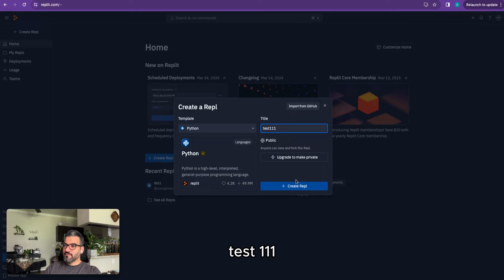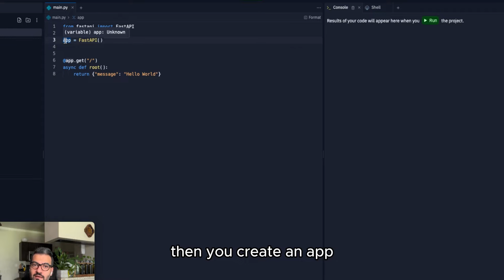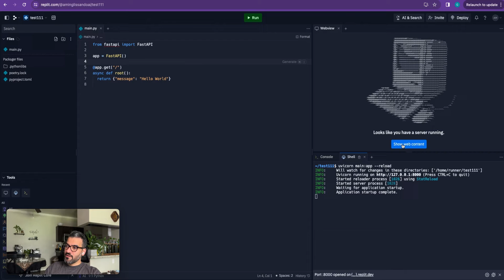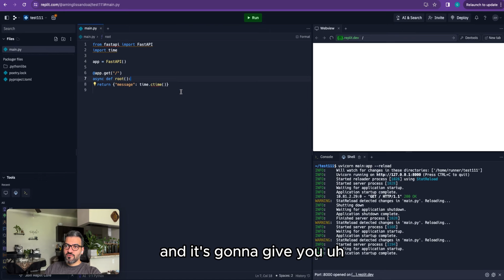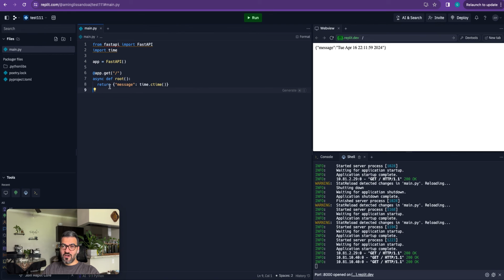Build Your First API in 5 Minutes with FastAPI and Replit | Beginner Tutorial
In this beginner-friendly tutorial, I'll walk you through the simple steps to build your first API using FastAPI and Replit. Whether you're a non-programmer or just starting out with software development, you'll learn how to set up your coding environment, write basic API functions, and get your API up and running in just 5 minutes. By the end of this video, you'll have a live API that can tell you the current date/time, and you'll be ready to customize it for any task, such as connecting to AI services or automating messages. Join me, as I break down API development into easy-to-follow steps.